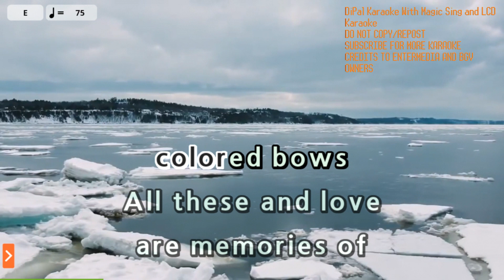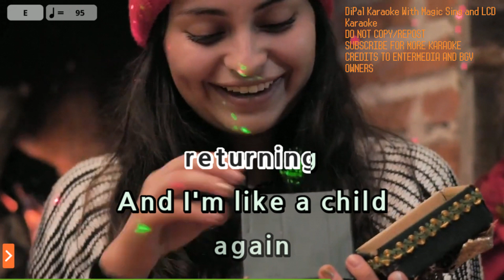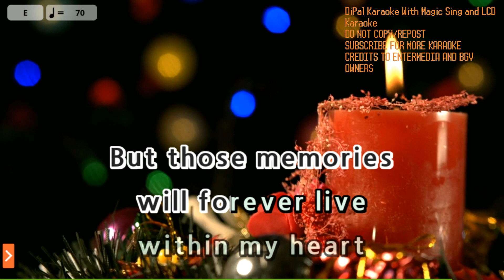Christmas Past - Jose Mari Chan Karaoke | DiPal Karaoke with Magic Sing App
Bringing Karaoke To Your Time and Space

Song Title: Christmas Past
Artist: Jose Mari Chan
Melody Volume: Off

Current Song List: 1403 (Latest, Last Updated: December 24, 2022)

If you want to request:
1. Make sure it is in the songlist in Magic Sing app.
3. Do not spam request in other videos. Don't tell me to rush upload.

- LCD